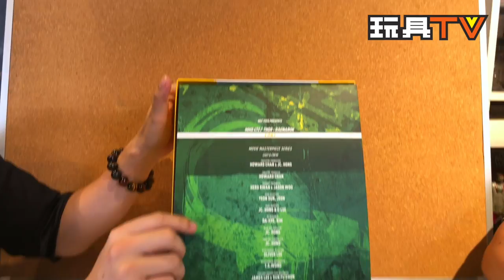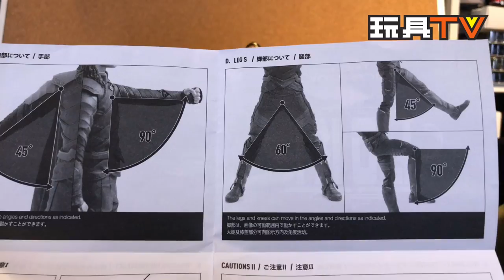TOYSTV S8 E2 P1【爆玩具】Hot Toys 1/6 Thor: Ragnarok - Loki Unbox